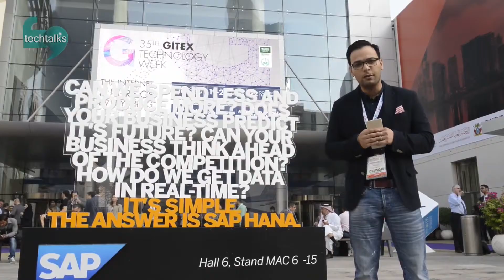اتفاقات پیش بینی نشده برای تیم خبری تک تاکس در روز اول نمایشگاه